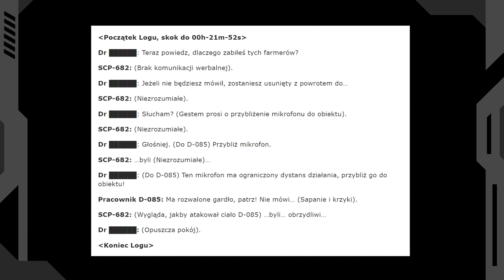SCP-682 - Gad Trudny-Do-Zniszczenia [PL]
SCP-682 musi być jak najszybciej zniszczony. Fundacja podejmuje ciągłe starania by tego dokonać, lecz jak na razie bezskutecznie